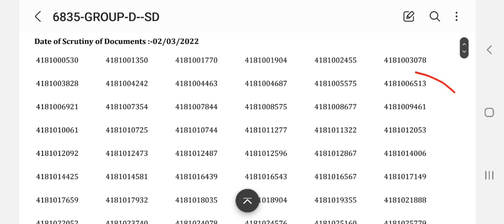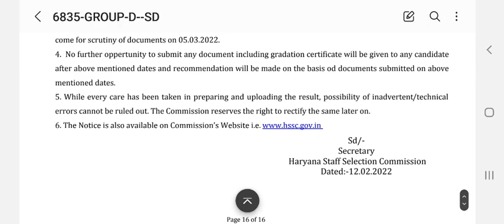Hssc Group-D Advt. No. 04/2018 New Result जारी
Haryana Police की तर्ज़ पर होगी 1900 पदो पर Home Guard की भर्ती ||

Hssc Staff Nurse Final Expected Cut Off || Hssc Staff Nurse Final Result News ||

Hssc Staff Nurse Final Expected Cut Off 2021-22

Staff Nurse Final Cut Off 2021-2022

Hssc ITI Instructor & All Paramedical Staff Final Result News/Update : सरकार से गुहार

Hssc Laboratory Technician/Paramedical Staff Result News/Update

Haryana Police Female Constable भर्ती पर हुआ एक ओर Court Case || Hssc की सभी भर्तियों मे होगा फ़ायदा

Haryana Police Durga Shakti Expected Final Cut Off 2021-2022 || HAP Durga Shakti Final Cut Off

Hssc कमाल !! Please Share VLDA भर्ती पर Stay !! Joining कब होगी बाकी Paramedical Result का क्या होगा

स्वास्थ्य विभाग मे जल्द आने वाली है Paramedical Staff की नई भर्तियां !! DG Health ने दिए आदेश !! Staff Nurse Mphw Male & Female LA OTA

Haryana Adhoc JBT Teacher पक्के !! PTI & Drawing Teacher & Group-D का समाधान !!

Haryana मे आई Staff Nurse ANM Lab Technician की नई भर्ती || Interview पर Selection

*DHFWS Hisar Staff Nurse, ANM, Pharmacist Screening Test / Written Exam Date

*सबसे पहले, सबसे तेज, सटीक जानकारी

Hssc Breaking : Hssc Socio-Economic Marks को लेकर आई बड़ी ख़बर/Update || CMO ने किया Tweet !!

Hssc Breaking : लो ज़ी आ गई नई भर्तियां !! CS ने जारी किए आदेश/Order

सभी Department ने ख़ाली पदों का ब्यौरा भेजना शुरू किया बड़ी ख़बर Hssc Vacancy

Hssc Iti Instructor & Paramedical Staff Final & DV Result कब होंगे जारी !!

HSSC खंगालेगा ALM भर्ती का रिकॉर्ड
डॉक्यूमेंट वेरिफिकेशन में 800 गैर हाजिर रहे थे

9 फरवरी को अंतिम मौका, न आए तो संदिग्ध कहलाएंगे

Haryana सरकार कैबिनेट बैठक मे लिए गए फ़ैसले : Group-D Or Group-C की भर्तियां ||

Hssc 62 हज़ार पदों पर नई भर्तियां || Group-D JE Clerk Haryana Police Mphw Driver & Conductor Patwari

Hssc 30 हज़ार पदों पर नई भर्तियां || Group-D JE Clerk Haryana Police Mphw Driver & Conductor Patwari

Hssc Breaking : Hssc ने किया Result Revised/Corrigendum

HSSC RESULT 12/2019 CAT NO 46.pdf

Hpsc Breaking : Hpsc ने किया Result Revised ||

Hssc PGT TGT PRT Upcoming Vacancy News ITI Instructor Result News

Hssc Pending Result Good News !! अगला नंबर किसका | Haryana Police | Staff Nurse | VLDA | OTA | HAP

hssc
hssc news
hssc update
hssc Result
hssc breaking
haryana police